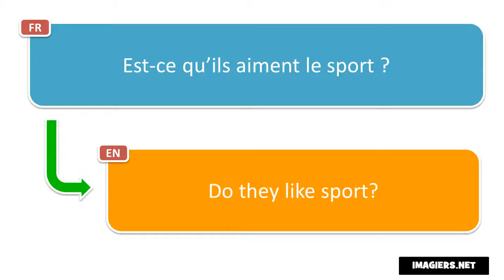How to pronounce = Est ce qu’ils aiment le sport